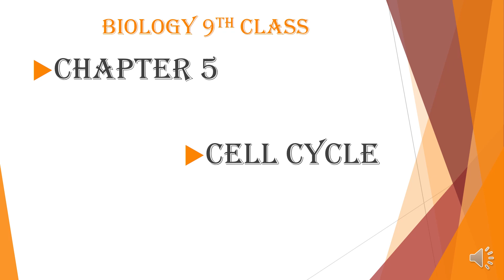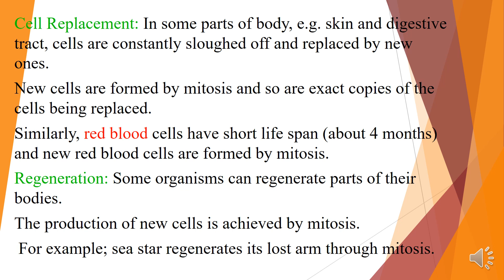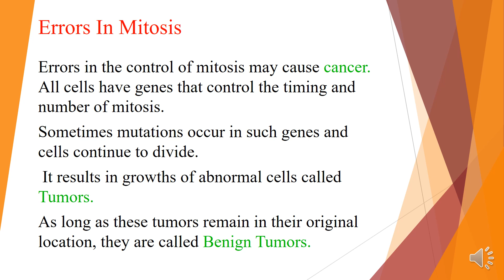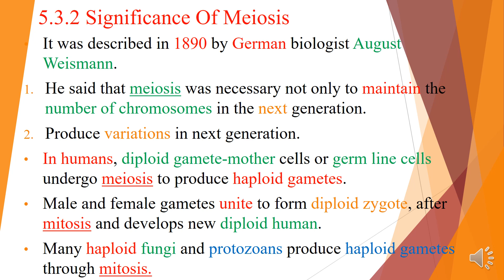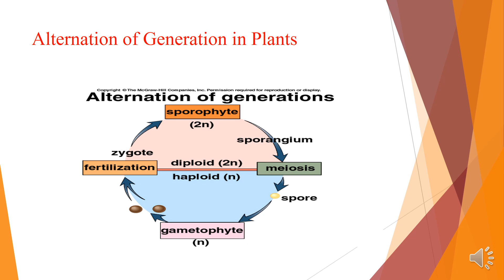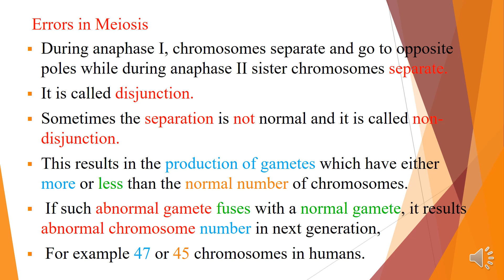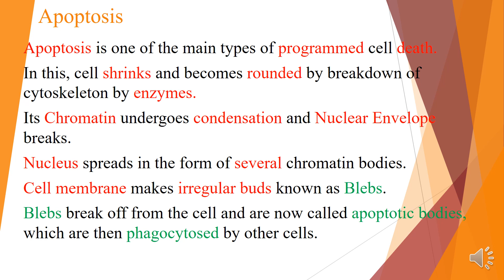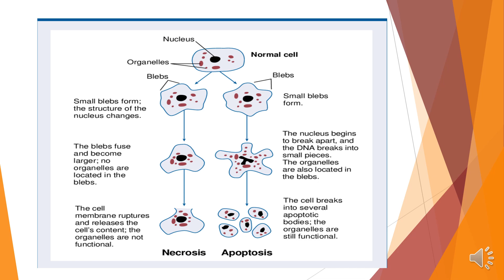Class 9 Biology: Chapter 5 - Meiosis and Mitosis | Cell Cycle Explained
Mitosis is a type of cell division that results in the production of two genetically identical daughter cells. It is involved in growth, tissue repair, and asexual reproduction in organism
Meiosis is a specialized type of cell division that occurs in the reproductive cells (gametes) of sexually reproducing organisms. Its purpose is to reduce the chromosome number by half, resulting in the production of haploid cells (gametes) with unique genetic combinations. Meiosis consists of two consecutive divisions: Meiosis I and Meiosis II.